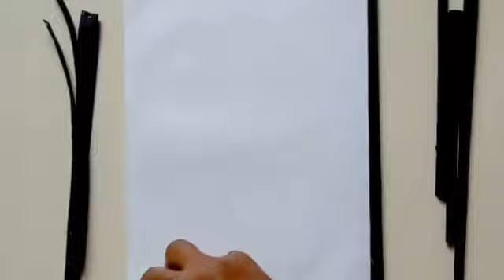Beautiful paper designs/Origami/Origami paper crafts/paper wall hangings@DEETTYASRI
Welcome @DEETTYA SRI vlogs
For beautiful paper flowers, Excellent art and crafts,
For Great Decoration idea & Attractive origami paper designs. Click on..